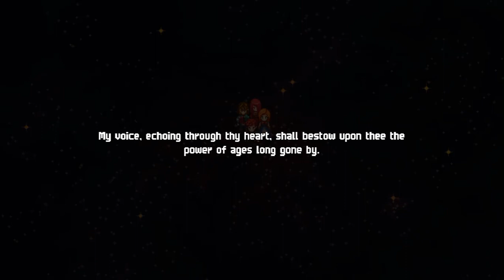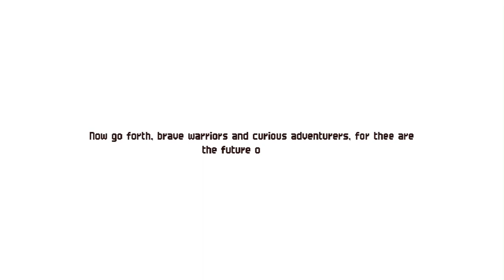Chained Echoes Part 18 - Warrior Emblem [No Commentary]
Let's backtrack a little since I apparently missed a quite important thing, namely the second class emblem. (Also, I am not sure why I missed it the first place, the path isn't even hidden!)

Chained Echoes is SNES-like turn based RPG, inspired many old RPG alike. Created by the one and only (like literally only one person) Matthias Linda. It is a very cool game, considering the depth of gameplay that the game offered while staying true to the 'classic style' turn-based RPG.

Check the game's Steam's page! (and consider buying 'em cuz we support indie game :3 )
Add me at Discord to chat or something : @cassuallyplay
Also consider visiting my long-overdue cloud drive consisting guide that I made (some of the game actually feature in this very channel!)